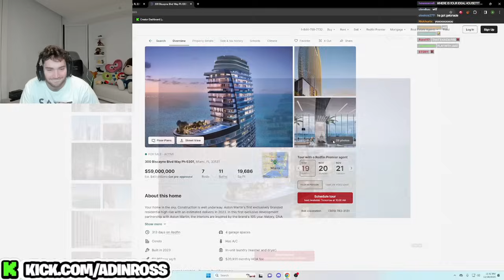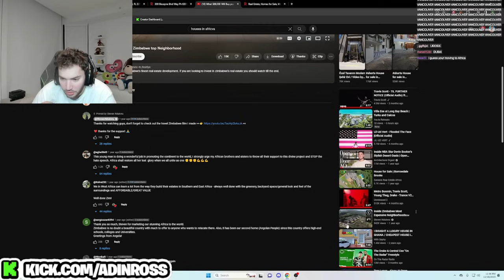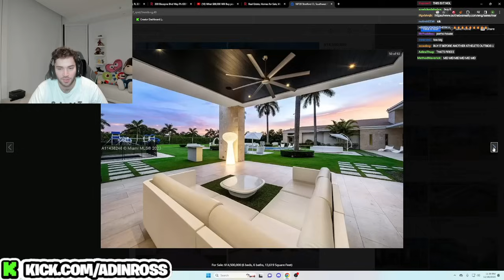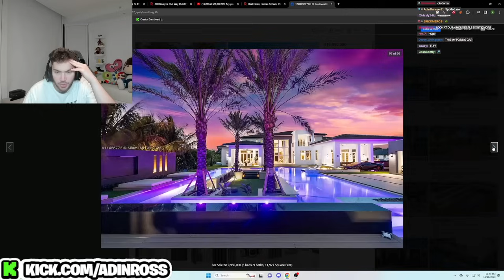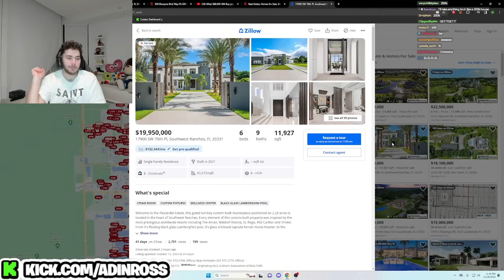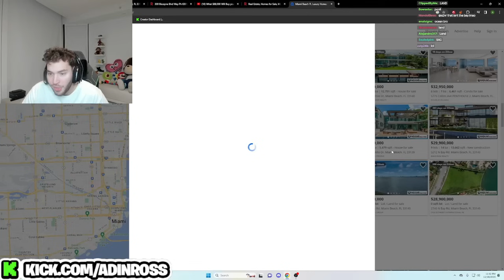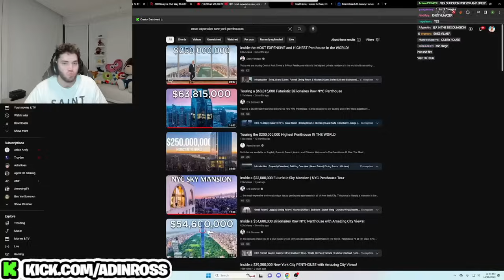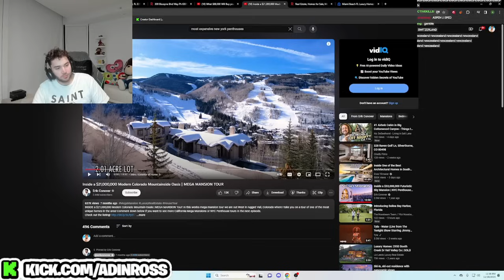Adin Ross goes House Shopping on Stream! ($20,000,000+)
Watch Adin ross as he tries to find his dream home!